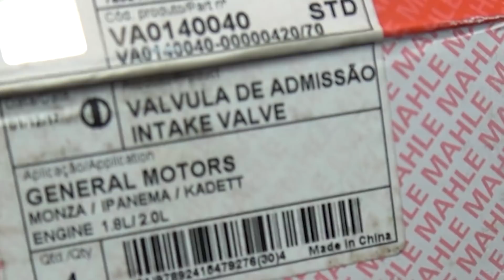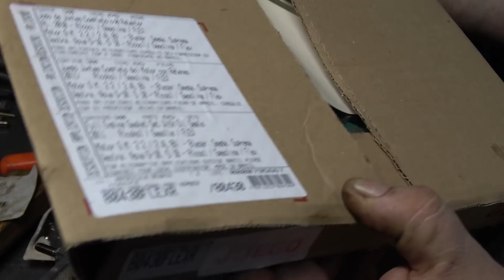será ? que es solo la junta de culata Chevrolet 2.4 - 8 válvulas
cuando quemas la junta de tapa de cilindros  hay otras piezas que también sufren